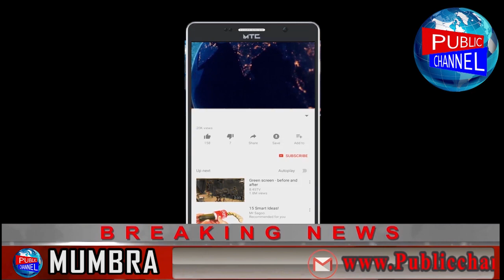23 augest ko aurangabad se larki hui gayab public channel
Chife Editor : Lal Mohd Shaikh
Video Editor : mohd amir
Cameraman : mohd amir